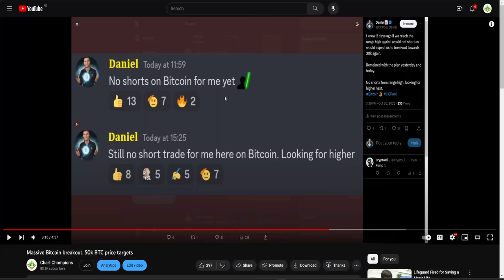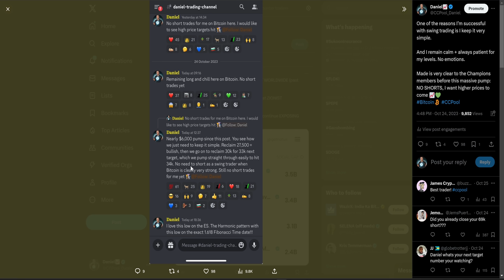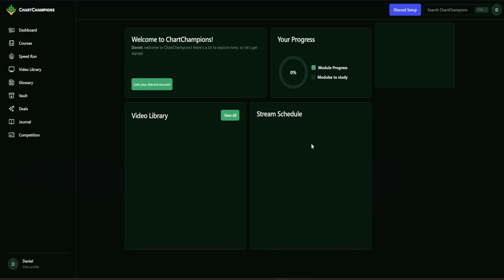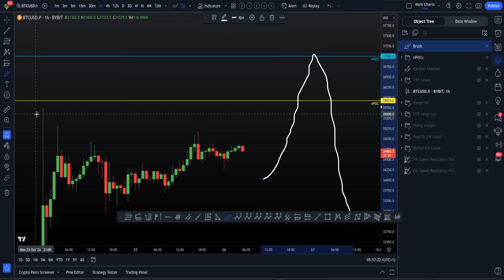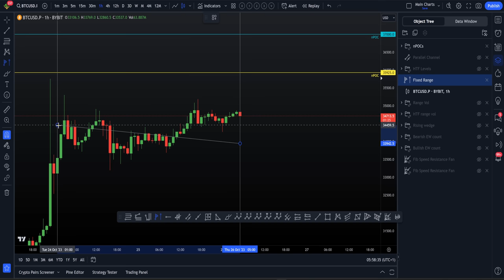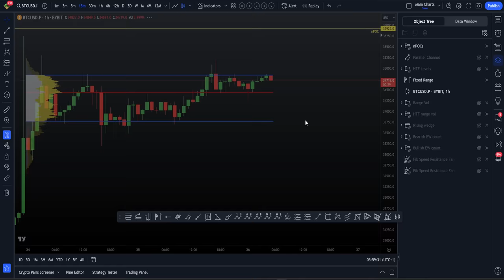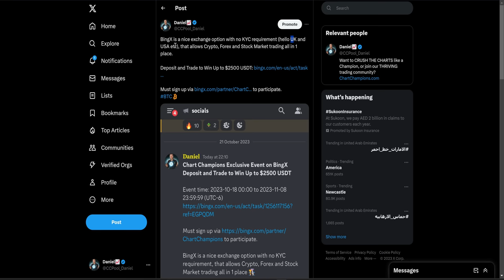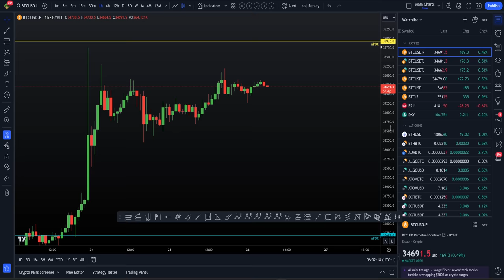Why I remain bullish and long on Bitcoin [Targets and setups]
BTC Bitcoin Technical Analysis. I tell you why Bitcoin will go higher to hit my targets. For the best exchange deals